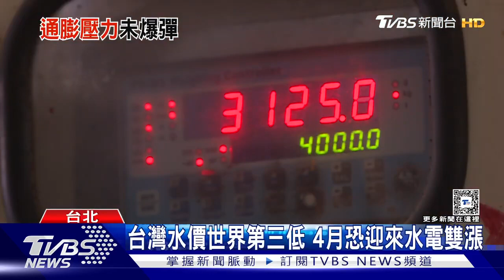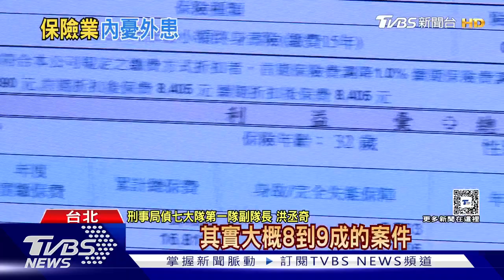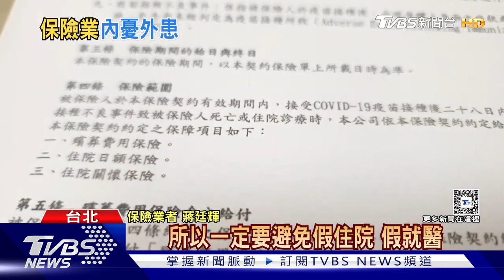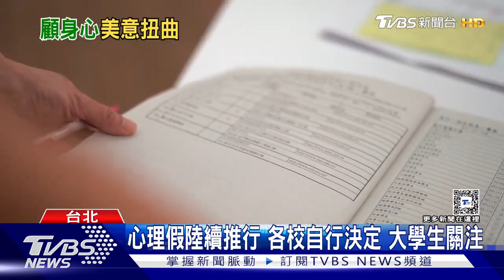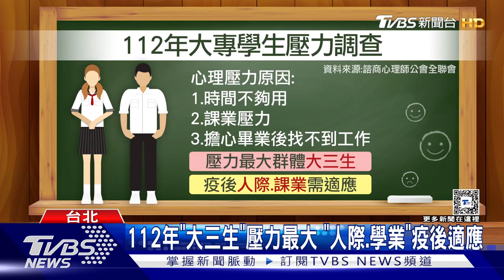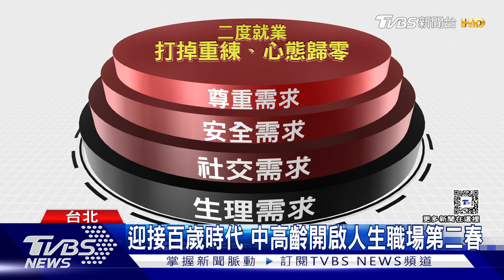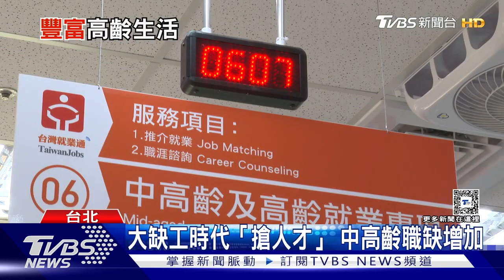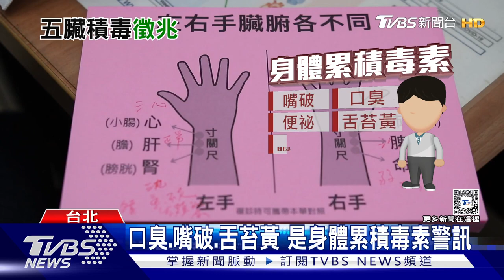高齡享福觀念變 大學生增心理假｜TVBS新聞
高齡化社會，傳統60~65歲退休享福觀念改變，越來越多中高齡族群，追求年邁後經濟與精神獨立，選擇重啟職場第二人生；心理諮商師全聯會調查，因疫後重返校園，面臨人際關係、課業和未來生涯規劃問題，大三生成大專院校學生中，壓力最大的族群，有43校實施「心理健康假」，不過美意也衍生被濫用或是貼標籤的問題。請鎖定TVBS新聞台。

📍熱門主題📍
99%美國人明年財務更糟 高利率帳戶卻不用 台美AI大漲救經濟 看波浪位階找趨勢族群｜金臨天下 完整版 20231208